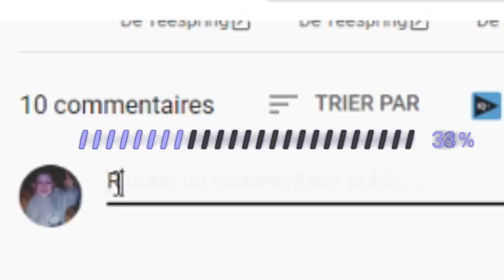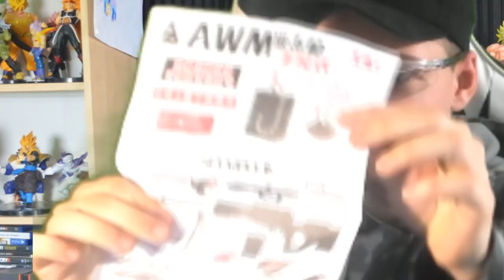J'AI COMMANDÉ UNE ARME A FEU SUR WISH POUR NOEL! ( unboxing setup gaming 2020 )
J'AI COMMANDÉ UNE ARME A FEU SUR WISH POUR NOEL! ( unboxing et montage objet gratuit gratuit ) le sniper awm pour mon setup gaming 2020 !

si jamais, y'a un tuto pour avoir tout gratuit sur wish sur la chaine!
Bon, on me la demandé, alors voici comment avoir n'importe quel petit article et commandes gratuitement WISH et même les plus gros si vous êtes malins. Ainsi pourquoi pas vous faire un setup gaming comme le mien! ( figurine, fond vert, bureau, étagère, souris, clavier, micro, caméra, trepied, déco, mousse anti-bruit etc.. ) profitez en sans en abuser et partager a vos amis! je prends des risques en vous expliquant car ce sera peut être améliorer bientôt, alors pensez a votre pouce bleu, a vous abonner pour le nouveaux, ca serais la moindre des choses ! en plus c'est gratuit walla.

▬▬▬▬▬▬▬▬▬ SOUTENIR ▬▬▬▬▬▬▬▬▬▬

▬▬▬▬▬▬▬▬▬ PARTENAIRES: ▬▬▬▬▬▬▬▬▬▬

Geekmap chelxie solotech diplo mastu
anonimal amixem technewandtest sostyle pikashoute fartennis technews&tests rook apple station adam le rigolow lacagoule Lauranne yvix  peanuts3d tarekenirl sofox guillaume justjonathan atenalifestyle azulek Boîtier Spirit Of Gamer Rogue Alimentation Cooler Master MasterWatt Lite 400 Carte mère MSI B350 PC Mate Processeur AMD Ryzen 5 1500X - Wraith Spire Carte graphique MSI GeForce GTX 1050 Ti Mémoire vive Corsair DDR4 8GB SSD : LDLC 120GB Mémoire 1TO Seagate  Carte wifi Gigabyte CG-WB867D périphériques Ecran LG 24MP88HV/S 24IN IPS FHD VGA Webcam Logitech C270 micro BIRD UM1 Casque KORP400 THE G-LAB Clavier MASTERKEYS MK750 COOLER MASTER Souris KLIM AIM RGB Leds PC HP  Canon EOS 700d Trépied T&B thekairi78 sazuro daniel wasa playcomedyclub skyrroz lasalle gta5 fortnite battle royale top1 coffre prank humour fun troll pnl jul suprise colis mystere surprise attente setup set up 7up coca bain fanta fantaxyou fanxyou2 amixem vodk squeezie cyprien norman woop misterv macfly carlito chaine cancer codforlan razmo batflunch reponse attaque clash food cortex zen sticky rayphid bo2 gta6 black ops 4 bo4 COD , Call of duty , FR , marche setup minecraft bloc construction incroyable incompréhensible aliens ovni jul Nuketown 2025 Balista DSR50 open lobby sniper Hack Derank Glitch Tuto Astuce solution pour Sazurette 1v1 WISH deballage arnaque minecraft h1z1 pubg top1 triche cheat MW4 gameplay podcast redif 1vs1 tuto tibo inshape ibratv danillerusse gamer juliagameuse bouseuh michou michale paillet wartek top10 lamafaché nozman seb la frite gotaga doigby pub live humour sketch Kenny lebledart panormal gamixtreize